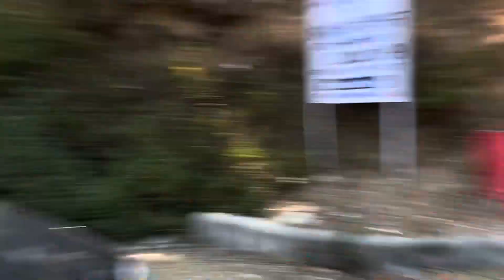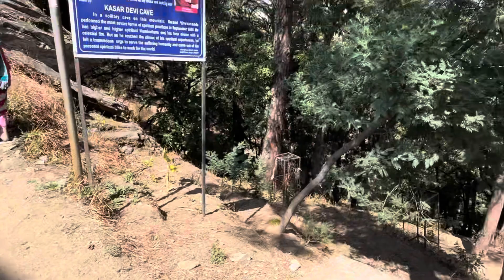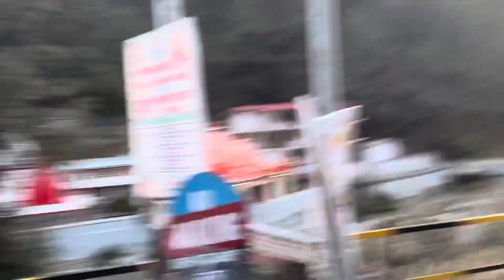3 Temples in 1 day Kasar Devi Kainchi Dham Golu Devta Neem Karoli Baba Vivekananda Gufa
Pre-Birthday celebration is on .. After Golu Devta Mandir, we went further within Almora. Kasar Devi Darshan, Vivekanand Gufa both are at one place. Then we went to Kainchi Dham Mandir. On our way back, reached Nainital!